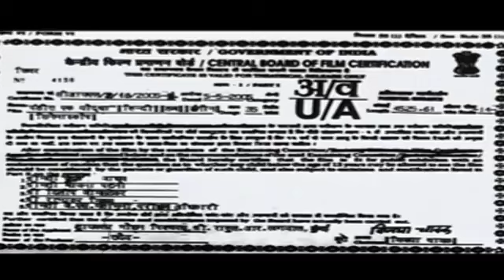New Bollywood Love Story Action Movies 2023 Hd New South Movie In Hindi Dubbed@GoldminesTelefilms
New Bollywood Love Story Action Movies 2023 Hd _ New South Movie In Hindi Dubbed

your queries -:
ved movie
ved marathi movie
ved movie trailer
ved full movie
ved movie and
ved movie full
bollywood movies
ved movie status
ved movie andhra
ved movie all song
ved movie marathi
new movie
marathi movies
ritesh deshmukh ved movie trailer
ved movie and majili
ved movie collection
ved movie full marathi
ved movie in hindi full
new movies
ved movie and south movie
ved movie trailer in hindi
ved marathi movie trailer
riteish deshmukh movies
riteish deshmukh
ritesh deshmukh movie
riteish deshmukh comedy movies
ritesh deshmukh
ritesh deshmukh movies
bollywood movies
hindi movies
ritiesh deshmukh
bollywood comedy movies
ritesh deshmukh 2022 movies
ritesh deshmukh comedy movies
ritesh deshmukh movie name
ritesh deshmukh movie list
riteish deshmukh movie
riteish deshmukh new movies
ritesh deshmukh new movie
latest bollywood movies
ritesh deshmukh movie comedy
south movie
new movie
new south movies 2023
new movies